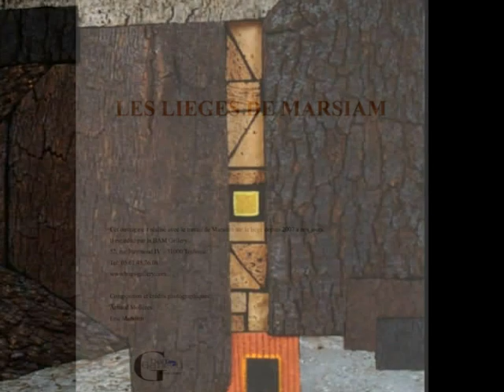Lieges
Bam Gallery présente les Lièges de Marsiam  ...un aperçu de quelques oeuvres  que cet artiste réalise.
Bam Gallery est l agent de Marsiam
Marsiam né en 1938 - Atelier 17 de HAYTER - Grande Chaumiere - Expositions internationales - Acquisisiton de plusieurs oeuvres par des Musées tel que la Djakarta Fundation , Muséum of Taipei , Bibliothèque Nationale de Paris ( cabinet des estampes ).